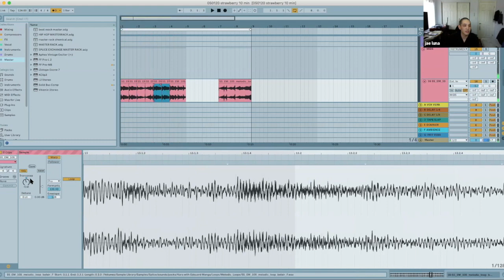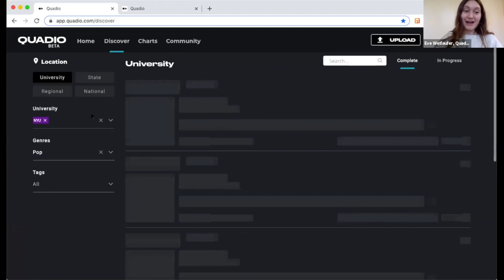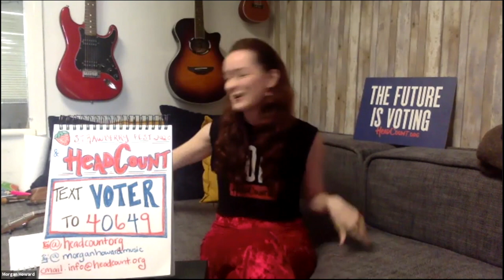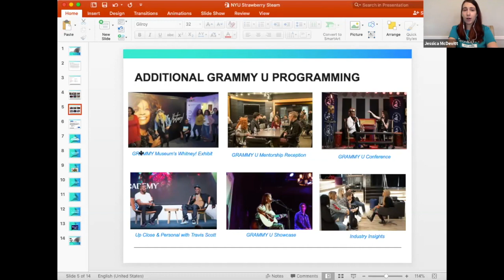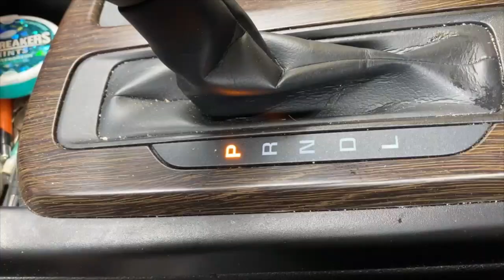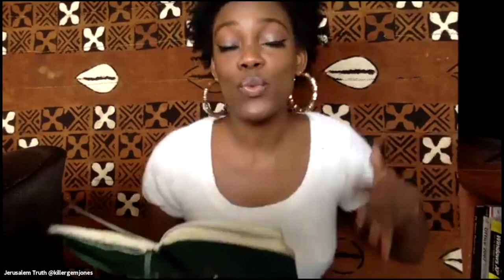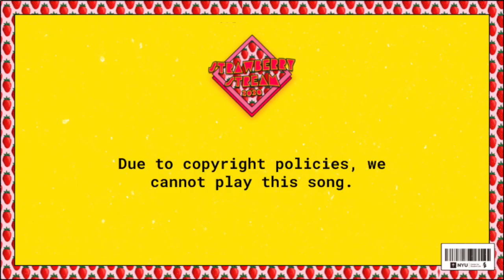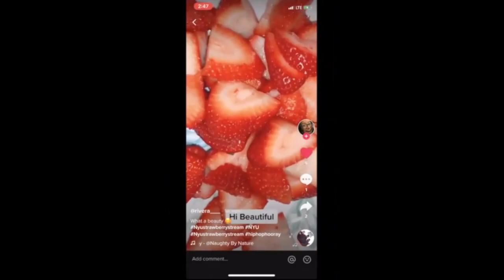STRAWBERRY STREAM 2020: THE AMERICAS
Note: We received all of the proper permissions to post the following music.

NYU Program Board presents the first-ever Strawberry Stream - the virtual version of NYU's 35th annual Strawberry Festival! The stream occurred in three parts -- Asia/Australia, Europe/Africa, and The Americas -- each midday local time on May 1, 2020.

Run of Show:
THE AMERICAS
0:00:37 - Chase B (Music)
0:1:33 - Jae Luna (How to Make a Song in 10 Minutes)
0:14:26 - Beth Million (Music)
0:31:20 - Quadio (App Demonstration)
0:43:05 - Sam Guyton (Music)
0:57:56 - HeadCount (At-Home Voting and Music)
1:12:13 - NYU Rhymez (Interactive Freestyling)
1:23:10 - Amanda C (Music)
1:23:42 - SoraConnor (Fitness)
1:38:07 - GRAMMY U (Q&A and Trivia)
1:50:58 - Morgan Keller (Music)
2:04:25 - Somaya (Music)
2:16:31 - Matthew Friend (Comedy)
2:18:13 - Girl Gang Presents: min.a (Music)
2:46:29 - Jerusalem Truth (Poetry)
2:57:54 - Raffaella (Music)
3:10:44 - Orion Sun (Music)
3:11:05 - Jeremy Lloyd (Music Production Q&A with Jesediah)
3:24:47 - Leyla Blue (Music)
3:39:39 - PB vs. CAB (Strawberry Cake Bake-Off)
3:45:53 - Megan O'Brien (Trivia)
3:54:44 - User-Generated Video Highlights

The goal of this global live stream was to unite our NYU community displaced around the world (due to COVID-19) with student-curated entertainment, and to encourage donations to the NYU Emergency Relief Fund.

This stream was in benefit of the NYU Emergency Relief Fund.

A big thank you to everyone who helped make this happen!

Graphics by Katie Adams - @katieamlar
Video Content by Ethan Romaine - @isyouethaaan
The whole New York University Program Board

Love,
Logan Delgado & Bridgette Kontner
Strawberry Festival 2020 Co-Chairs